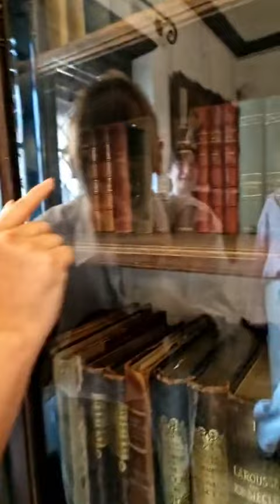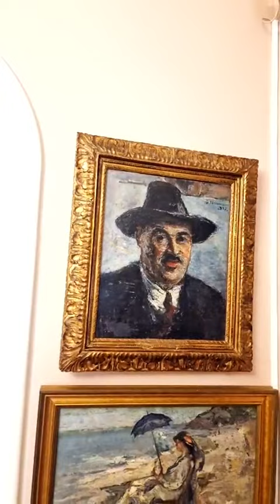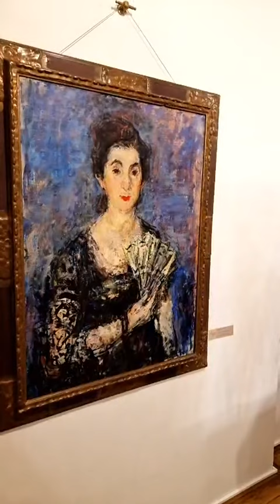livedelamuzeul Zambaccian cu Ilona Brezoianu și Lia Bugnar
Astăzi Ilona Brezoianu și Lia Bugnar au transmis live prin rețeaua Orange 5G+ vizita lor la muzeul Zambaccian. Am descoperit împreună una dintre cele mai frumoase colecții de artă din România și casa care o găzduiește.